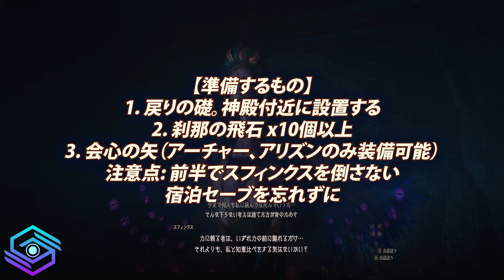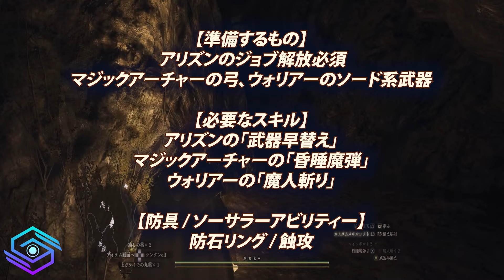Dragon's Dogma 2 | スフィンクス謎解き攻略 | 新鮮なメデューサの頭の入手方法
Dragon's Dogma 2に登場するスフィンクスの謎解きと新鮮なメドゥーサの首を簡単に入手する方法を紹介。あくまでも個人のやり方を紹介してます。攻略の参考になればと思います。
各個人で発見する楽しみをなくさないため、スフィンクスやメデューサの場所の行き方を紹介してません。ご了承ください。

その他の再生リスト、ゲーム動画もお見逃しなく！
🌟ゲームシーカーズの支援にご興味ありましたらこちらへ😌